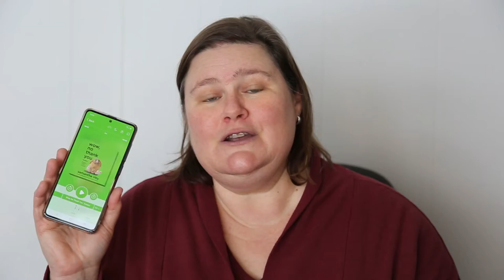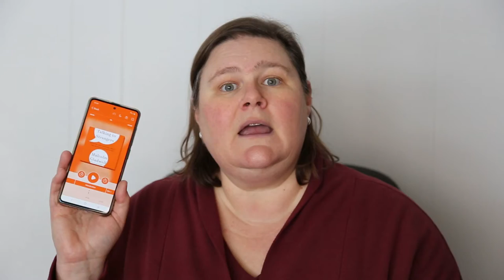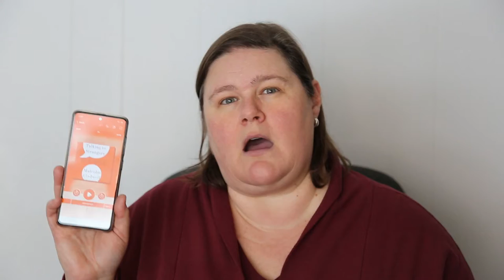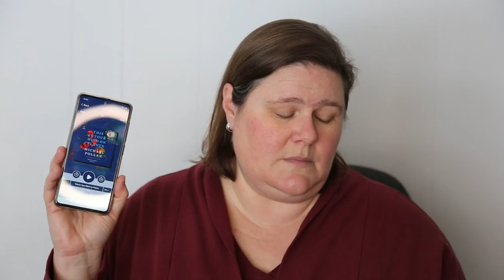VIRL Recommends Nonfiction Audiobooks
Join Ladysmith Librarian, Ginger, as she talks about some of her favourite nonfiction audiobooks read by authors.  Her recommendations include: Shrill by Lindy West, Wow, No Thank You by Samantha Irby, Talking to Strangers by Malcolm Gladwell, This is Your Mind on Plants by Michael Pollan, and Braiding Sweetgrass by Robin Wall Kimmerer.